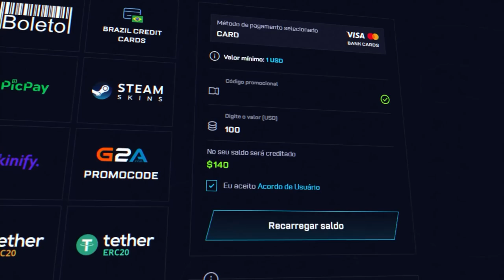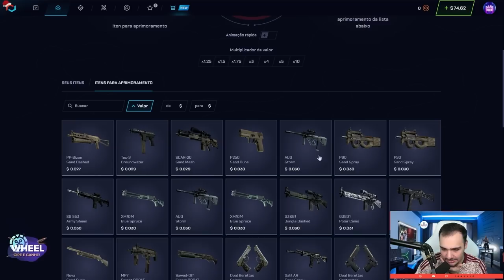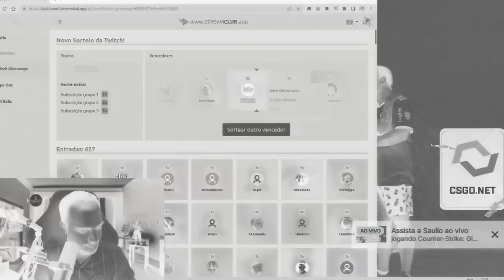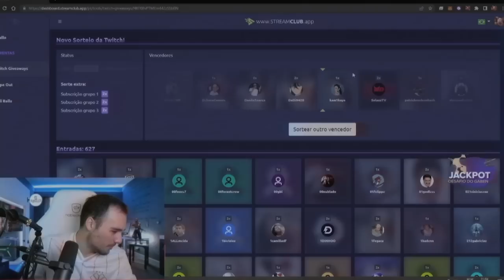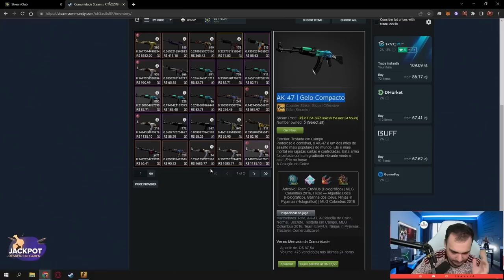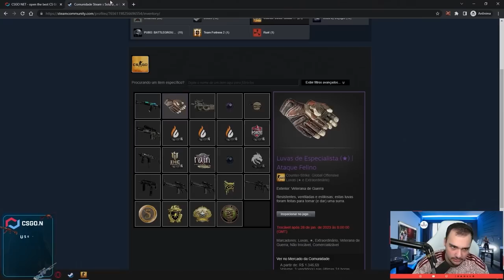1 TIRO = LUVA do TIGRE para o INSCRITO ( PROFIT INSANO )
Eu falei que seria apenas uma chance para pegar essa LUVA INSANA!